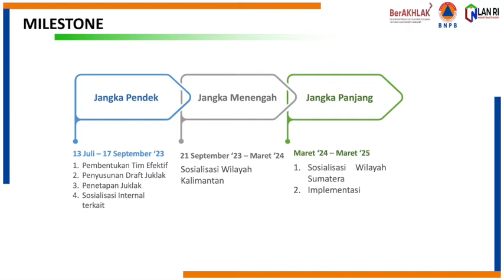Penyusunan Petunjuk Pelaksanaan Operasi Udara Penanganan Darurat Bencana Kebakaran Hutan dan Lahan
Halo SahabatTangguh!

Berikut ini merupakan video laporan Aksi Perubahan Bapak Tono Sumarsono yang berjudul 'Peningkatan Efektifitas Dukungan Operasi Udara Penanganan Bencana Kebakaran Hutan dan Lahan Melalui Penyusunan Petunjuk Pelaksanaan Operasi Udara Penanganan Darurat Bencana Kebakaran Hutan dan Lahan'.